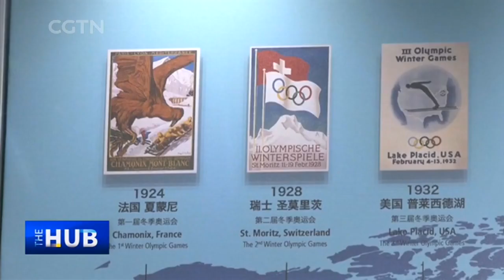The Hub with Wang Guan: Tong Jian & Veikko Halonen on Beijing Winter Olympic 2022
For  more:
The Hub with Wang Guan talks to Tong Jian, China's figure skating world champion, and Veikko Halonen, CEO of Vuokatti Olympic Training Center in Finland. Tong Jian goes over the growing popularity of winter sports in China since Beijing's successful bid for the Winter Olympics six years ago and insists on the necessity of promoting both elite and grassroots sports. Veikko Halonen looks at China-Finland cooperation in winter sports and tells Wang Guan that the nurturing of Chinese athletes in Finland will soon bear fruitful results.